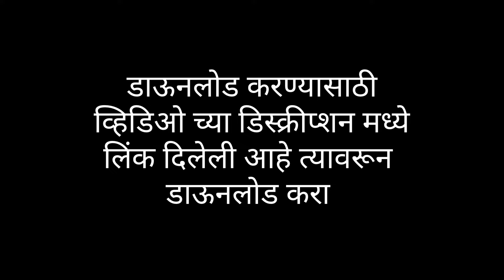प्रत्येक मराठी बॅनर एडिटिंग साठी उपयुक्त कॅलिग्राफी | useful calligraphy for marathi banner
प्रत्येक मराठी बॅनर एडिटिंग साठी लागणाऱ्या उपयुक्त कॅलिग्राफी
25 best useful calligraphy for marathi banner editing

Offer

*All 110 Fonts Package 2499₹*
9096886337 G Pay, P Pay, PayTM